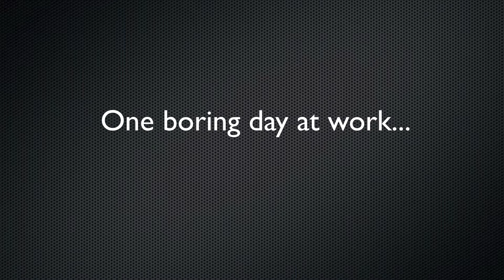Lego Star Wars- Clone Trouble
Lego2STM